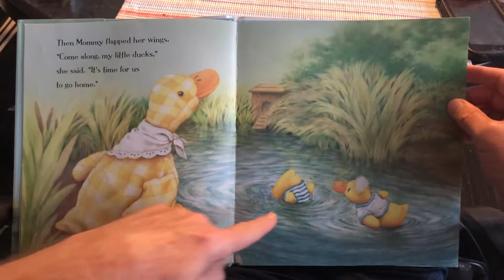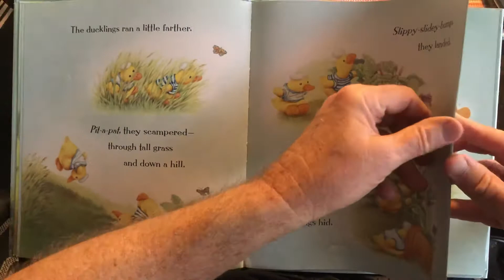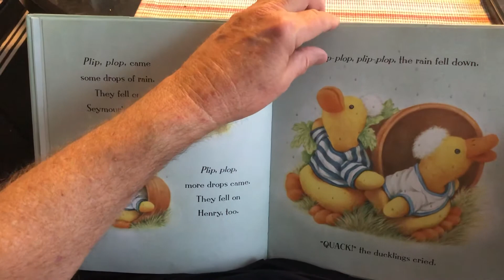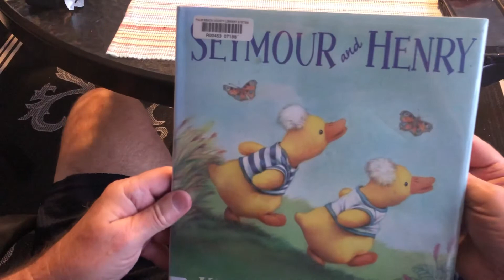Seymour and Henry